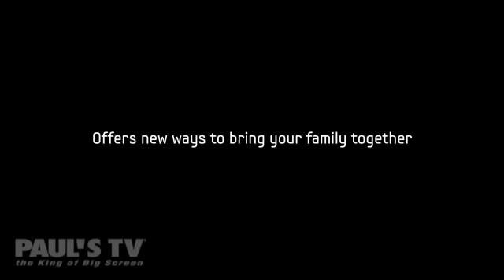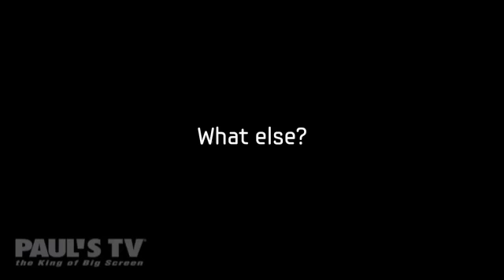Samsung - The Future of Smart TV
Samsung 2012 Smart TVs are available at Paul's TV. for more details and Paul's TV locations.

TV reinvents itself with improved picture quality, more features, and even more content. The evolution kit installed in Samsung TV will invite you to see the future of smart TV ahead of others.

Samsung Smart TV with gesture control, voice control, face recognition and Smart Hub included with the following models:
-LED: UN46ES8000, UN55ES8000, UN60ES8000 UN46ES7500, UN55ES7500, UN60ES7500
-Plasma: PN51E8000, PN60E8000, PN64E8000